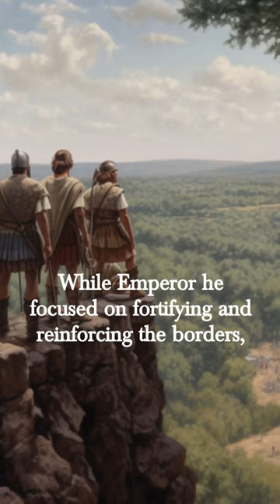The Wise Emperor | Antoninus Pius 138 - 161 CE | All Roman Emperors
In this video, we're going to learn all about the great emperor Antoninus Pius. He was a great emperor who led the Roman Empire during some of its most turbulent times.

Learn about Antoninus Pius, and many others, on this channel.